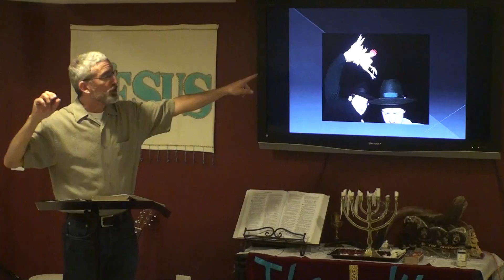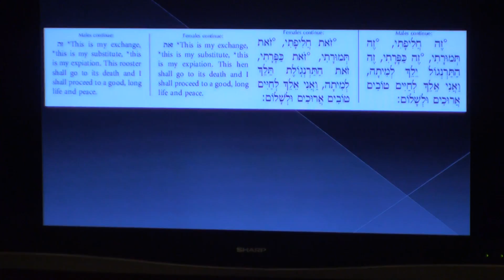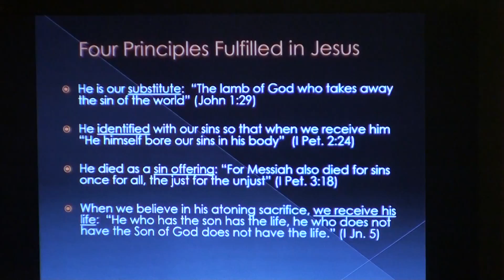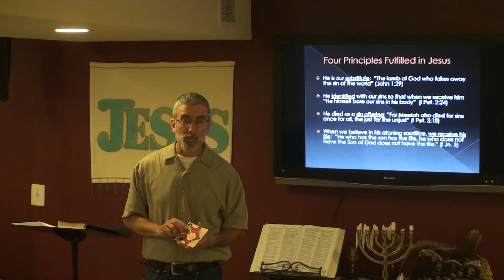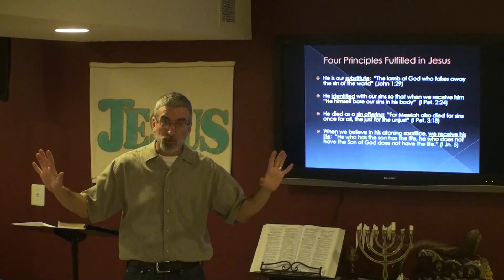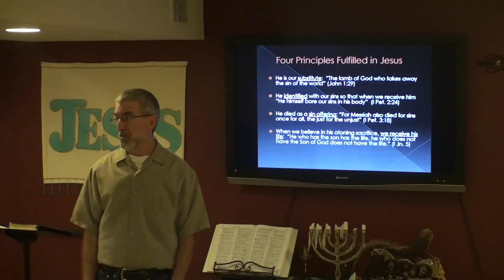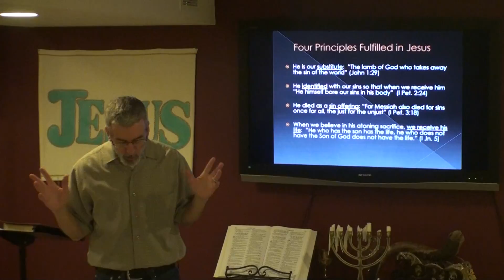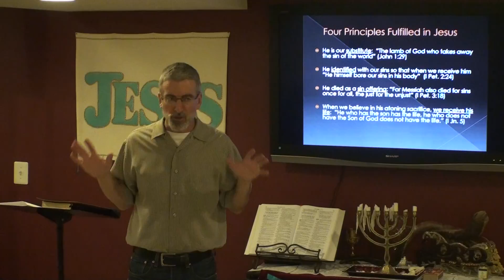Larry Dubin @ ICF: "Yom Kippur and the New Testament"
Our friend Larry Dubin of Jews for Jesus delivered an informative message on the meaning of Yom Kippur and its relevance to Christ's atoning sacrifice.

Leviticus 17:11 - For the life of the flesh is in the blood, and I have given it for you on the altar to make atonement for your souls, for it is the blood that makes atonement by the life.